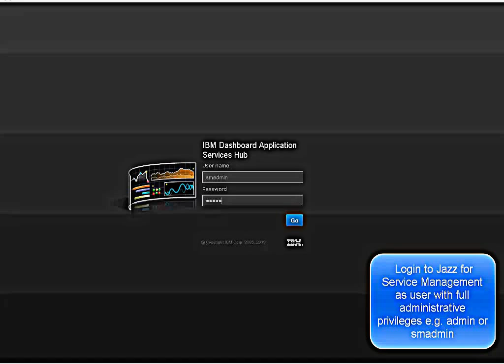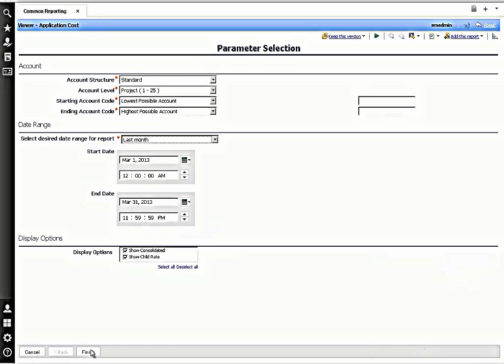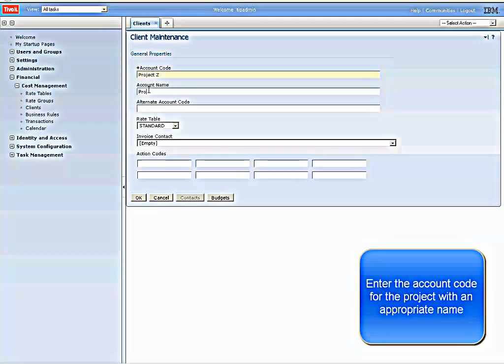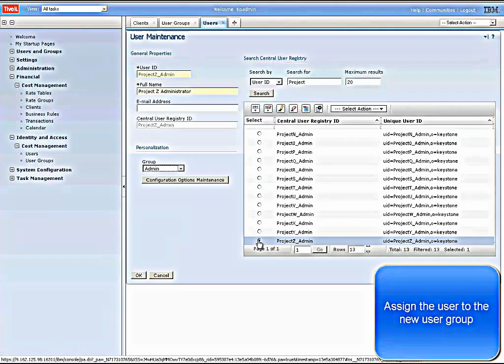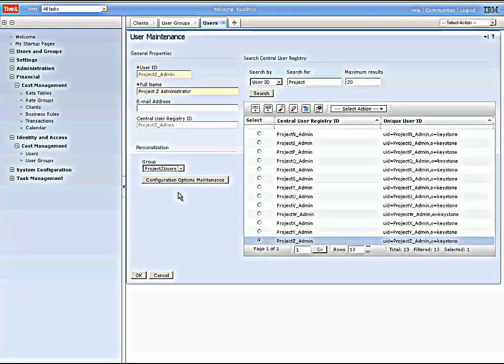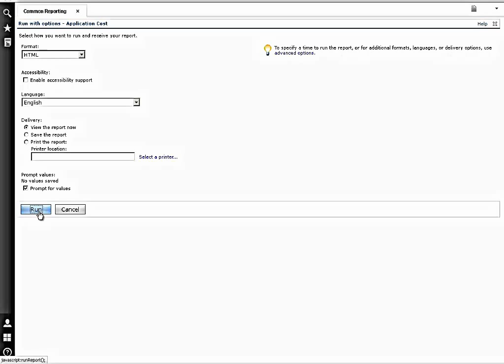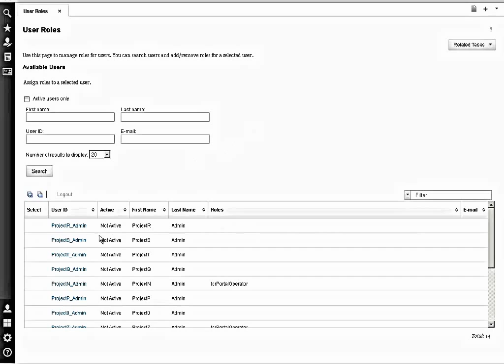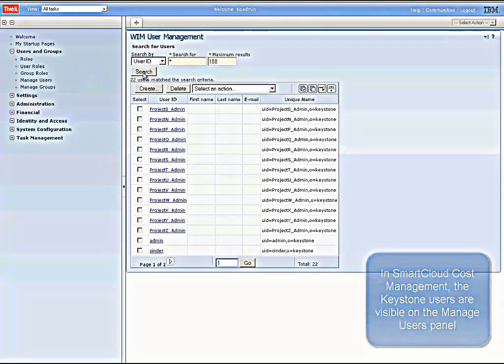Configuring Project Reporting Security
This video shows how to restrict the data users are able to see within IBM SmartCloud Cost Management reporting